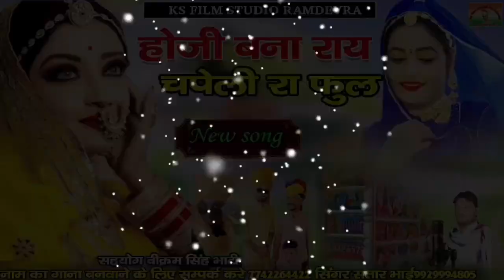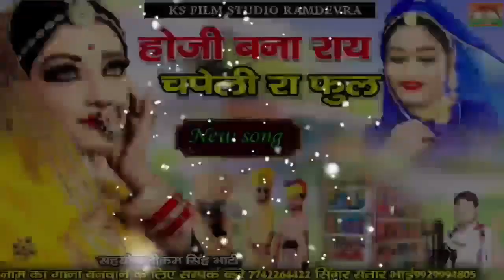शादी विवाह डीजे सोंग 2023 ll होजी बन्ना राय चमेंली रा फुल ll Dj Remix Song ll सिंगर सतार भाई चोचरा